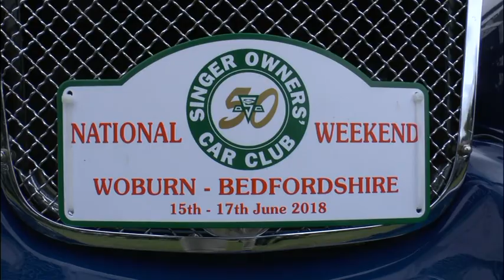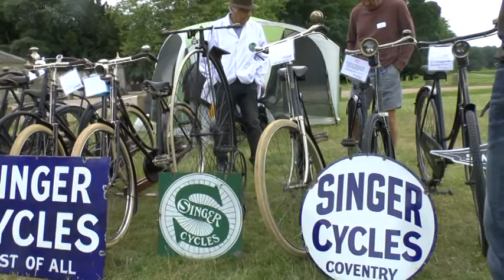2018 Singer Owners Club National Weekend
The Singer Owners' Club 50th National Weekend visited Wrest Park, Shuttleworth Trust and Stockwood Discovery Centre.  National Day was at Woburn Abbey